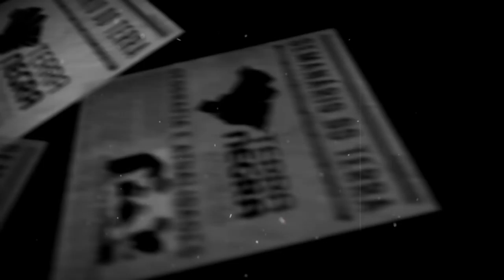PPK, Peru e Odebrecht! Turquia novo membro da União Europeia?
AMÉRICA LATINA

Presidente do Peru ameaça retirar renúncia
Crise acontece a poucas horas da posse do novo mandatário

ÁFRICA

EUROPA

Holanda destina mais de 100 milhões de reais para avaliar a solidão dos idosos
A medida inclui uma visita anual às pessoas acima de 75 anos de cada município

Estado Islâmico reivindica autoria de ataque a supermercado no sul da França
O sequestrador, identificado como um marroquino de 30 anos, foi morto pela polícia

Papa telefona para família de Marielle para manifestar solidariedade
O papa teria conversado com a mãe da vereadora morta na semana passada, segundo jornal italiano

Turquia: de candidato a membro passará a parceiro da União Europeia?